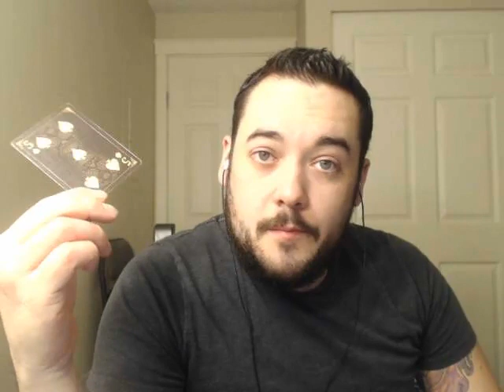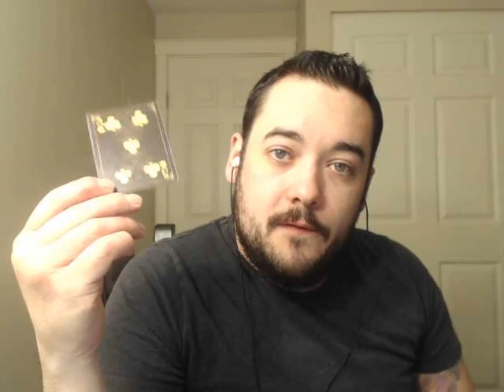ARIES JANUARY 22 WEEKLY READING EXITING NEW JOURNEY